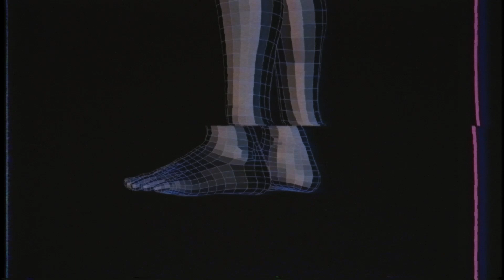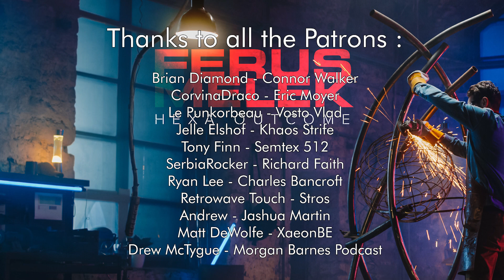Ferus Melek - Hexa Outcome (Synthwave / Retrowave)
Listen to Hexa Outcome, a Synthwave / Retrowave track by Ferus Melek.